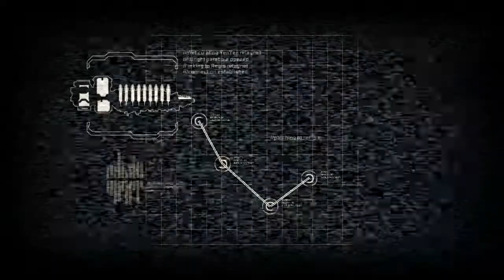Dead Space 2 W/Commentary P.1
Back into the depths of Dead Space. Part 1.